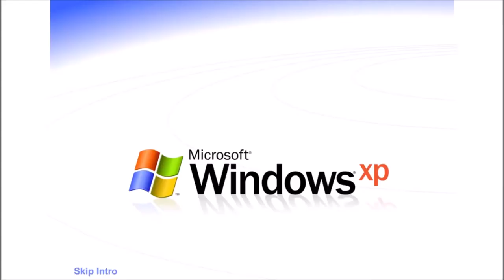Experience The Best, Experience Make Nobody Proud With Broken Sausage Csupo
End Effect: I'm So Sad Rhythm Heaven Major